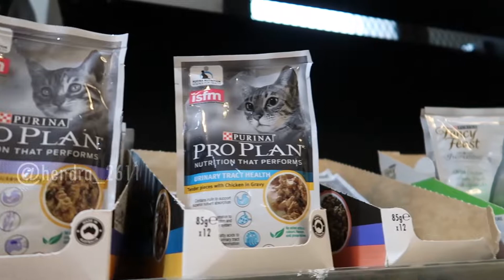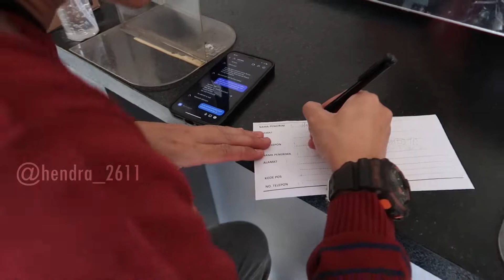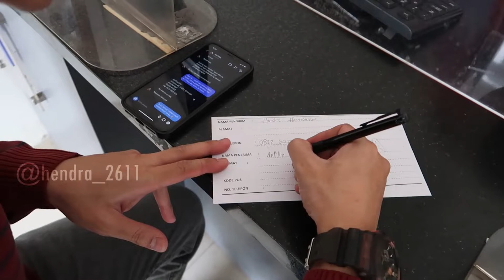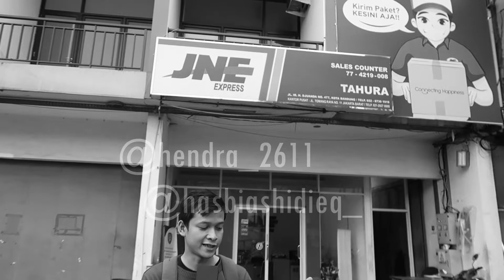GRATIS. give cat food (Jum’at berkah) kirim pake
give cat food